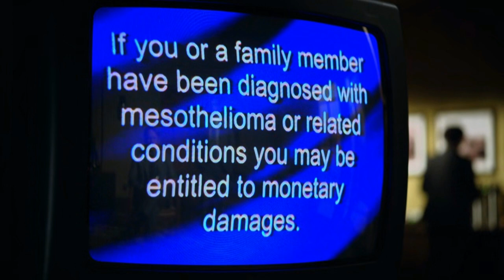Better Call Saul Season 2 Episode 3 Explained In Hindi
In this video I have explained Better Call Saul episode three of season two in Hindi in detail

Amarillo
Jimmy struggles with client outreach and decides to shoot a TV commercial for Davis & Main. Mike begins an investigation.